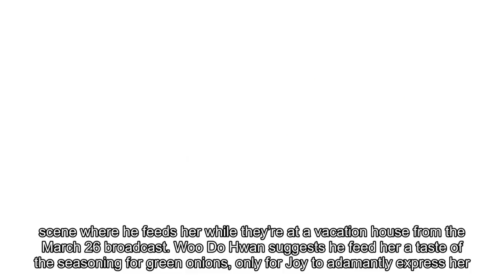Watch: “Tempted” Cast Members Are Adorably Playful While Trying To Film A Romantic Scene